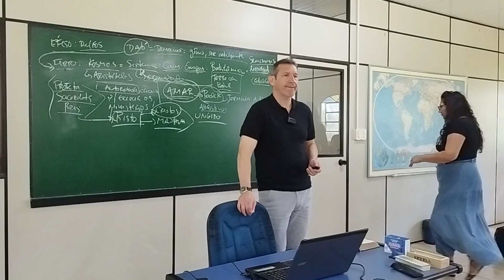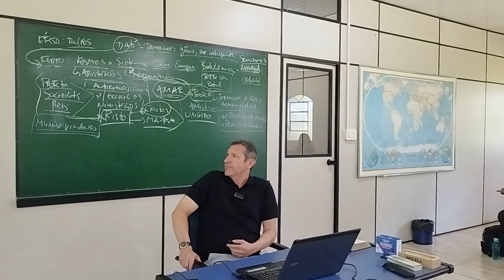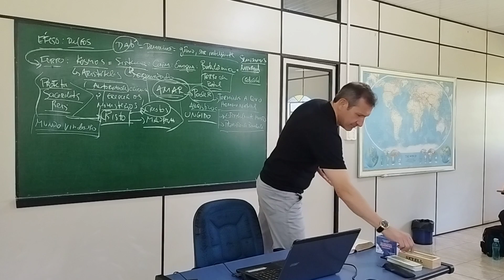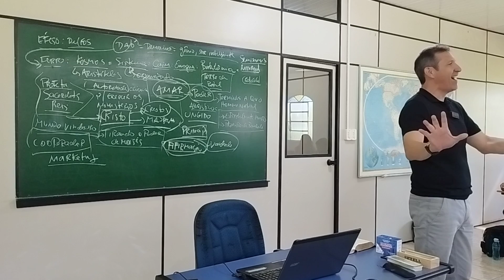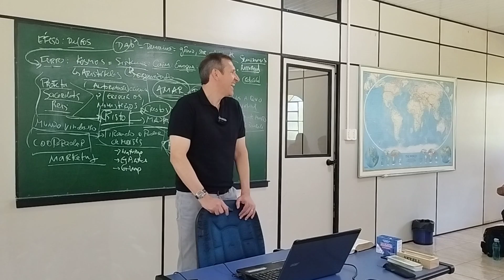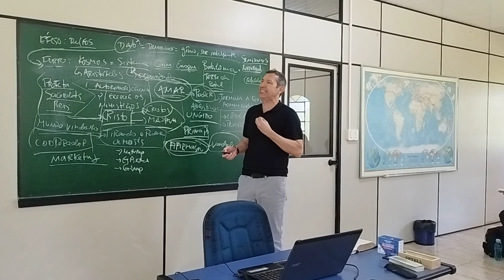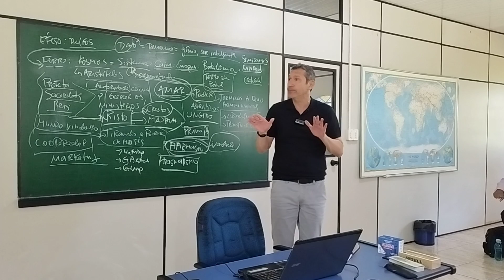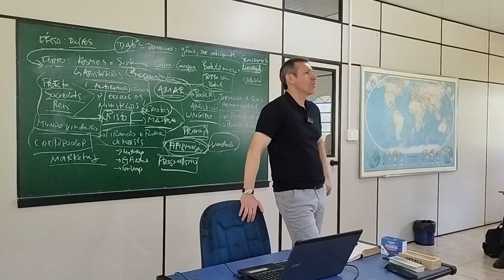Estudo sobre a Epístola aos Corintios #11 | Pr Iran Goes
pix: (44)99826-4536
Spotify/Apple PodCast: Pr Giovani Jr

Para Dizimar/Ofertar na Igreja👍😃
Sicredi | Ag. 0726 Cc. 66604-4
Deixe seus Comentários/Pedidos de Oração